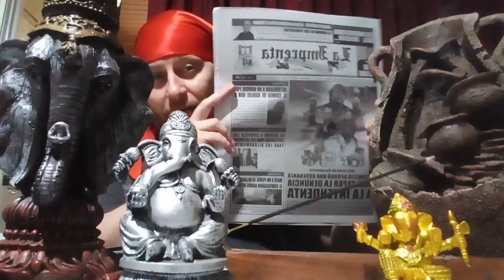EL ASTRÓLOGO DE LA IMPRENTA REVELA LOS CHANCHULLOS DEL PODER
Para los zapallos vinculados al poder que intentan desacreditar el trabajo de La Imprenta, porque tienen miedo a ser descubiertos por sus chanchullos... el humor para los que se burlan porque no pueden defenderse con argumentos válidos, es terrible...